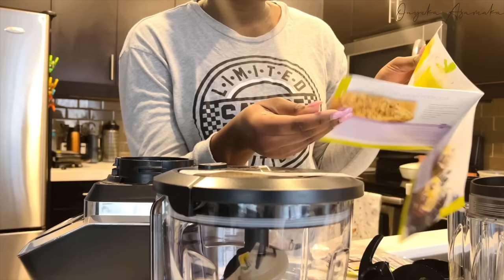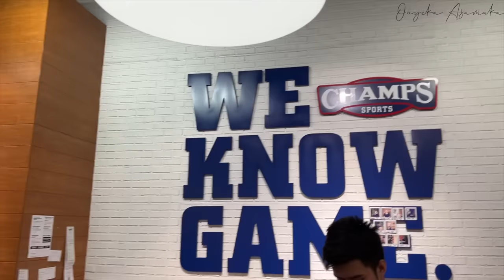Real Life in Canada Vlog 2023+ Dossier Perfume + Meeting New People + Mini Haul Vlog 73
Hey guys, this vlog is just a week in my life in London, Ontario Canada